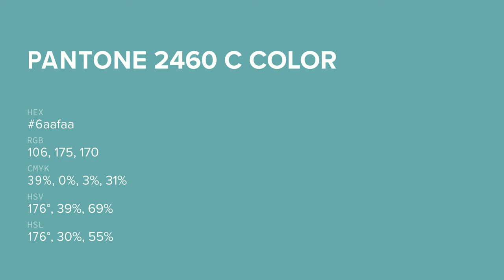color 6aafaa hex color - Green color - Warm color 6aafaa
What color is ? 6aafaa hex color - Green color - Warm color 6aafaa

Hex 6aafaa Color Code is also known as color.

Hex 6aafaa Color code in RGB color code model is created after adding 41.57% red color, 68.63% green color and 66.67% blue color.
Hex 6aafaa Color code in CMYK color (process color) code model is generated after subtraction of 39% cyan, 0% magenta, 2% yellow and 31% black.